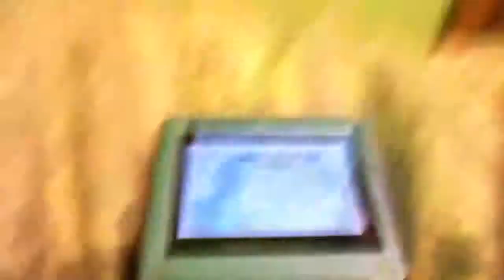Youtube video fail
I wanted to make a walkthrough of super mario world but my brother snatched my game boy advance sp! :D